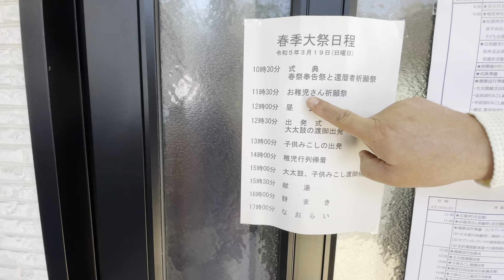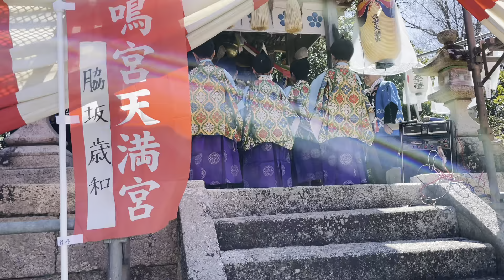Celebration of Japanese Culture || The Hirata-town Spring Festival